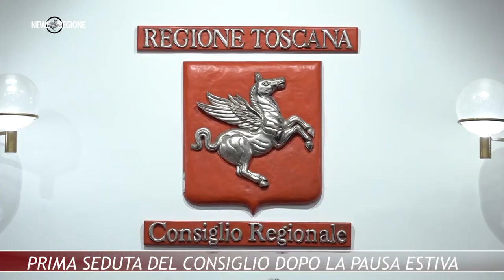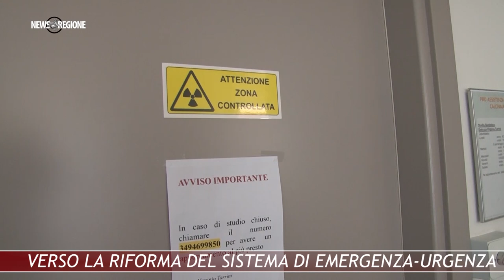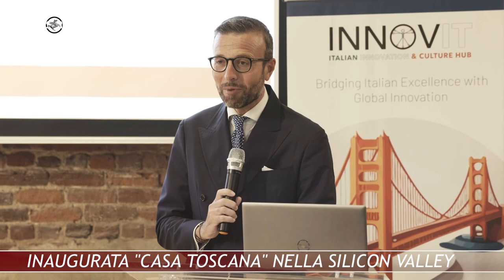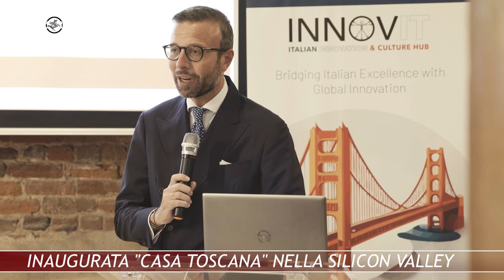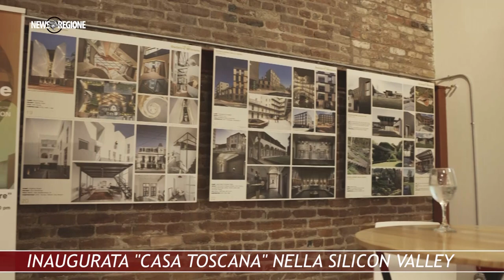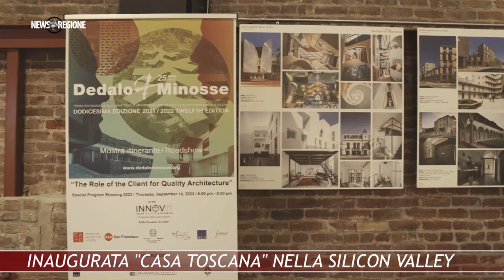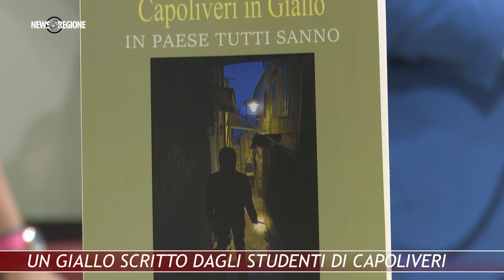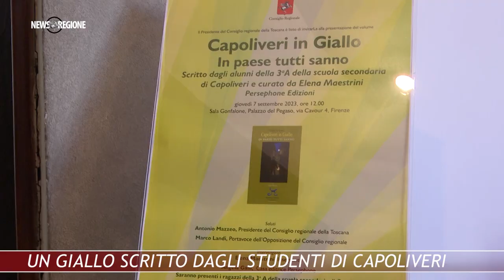Canale 88 NEWS REGIONE 32 15 SETTEMBRE